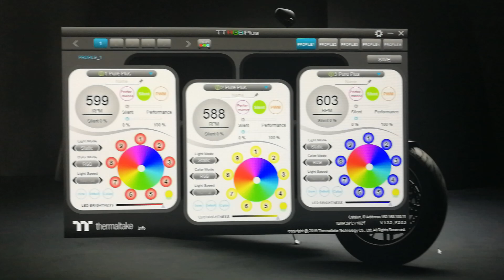Thermaltake RGB Plus Software Error Code h_0x0001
Random error, especially in the first 5 minutes after starting the computer ! MB : Gigabyte Z390 Elite